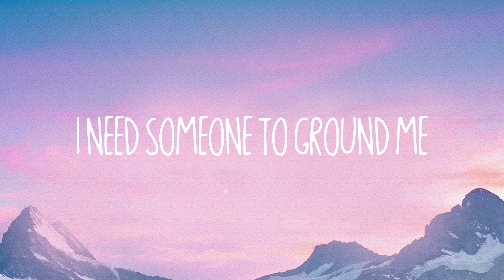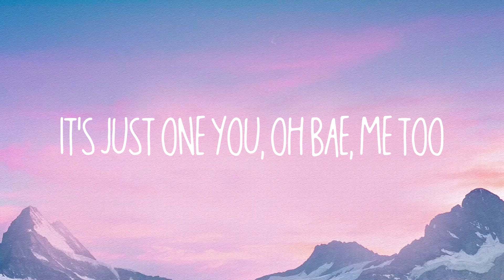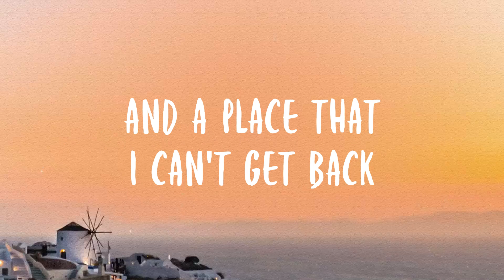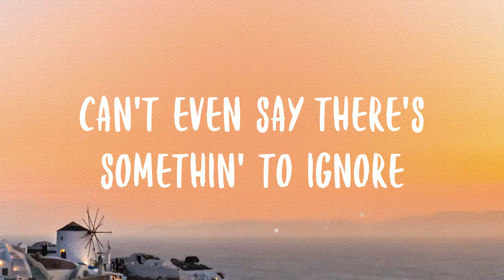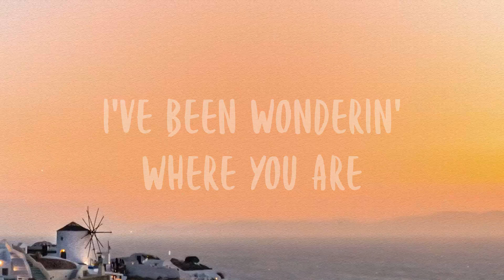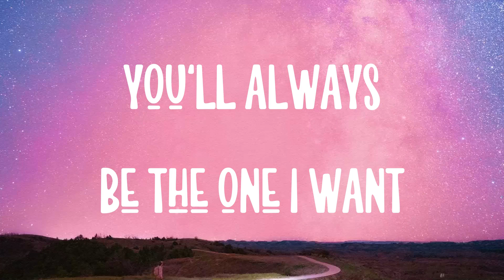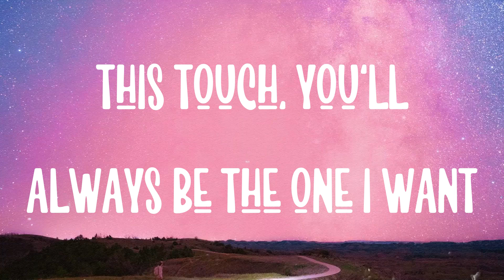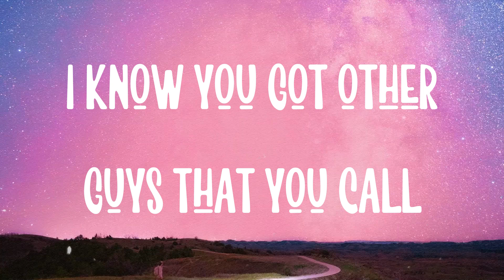I Like You - Post Malone, Doja Cat -Lyric Video- 🌵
I Like You - Post Malone, Doja Cat -Lyric Video- 🌵 del  Ooh, girl, I like you, I do
  I wanna be your friend
  Go shoppin' in a Benz
  I like you, I do
  I'll hit you when I land
  Can you fit me in your plans
  We went over to France
  And we woke up in Japan
  Oh, girl
  I know you only like it fancy
  So I pull up in that Maybach candy
  Yeah, your boyfriend'll never understand me
  'Cause I'm 'bout to pull this girl
  Like a hammy, hammy
  Let's take a little dip, little lady
  Hit PCH with me
  And I've been thinkin' lately
  That I need someone to save me
  Now that I'm famous
  I got hoes all around me
  But I need a good girl
  I need someone to ground me
  So please be true
  Don't fuck around with me
  Feel you up, then run it back again
  Ooh, girl, I like you, I do
  I do
  While you actin' all sweet
  I know that you want lil' ol me, yeah
  Get a little OD
  But ain't shit new to a freak
  Lemme drop bands
  Put I do on your teeth
  He love the way I drip
  Turn that pool to the beach
  And I coulda copped the Birkin
  But I cop Céline
  Why we got the same taste
  For the finer things
  Brand new nigga with the same old team
  Now he got me on a leash
  'Cause we said no strings
  You know I'm cool with that
  So the pussy
  You ain't get sued for that
  Wonder what a nigga might do for that
  I could be your Chaka, where Rufus at
  Eighty in the Benz
  When the roof go back, ayy
  They don't wanna see us
  Get two of that, ayy
  I just got a feelin'
  That we might be friends
  For a long, long time
  You'on mind
  And you know I like you for that
  I do
  I just want you, I just want you
  Your heart's so big
  But that ass is huge
  It's just one you, oh bae, me too
  You like me too